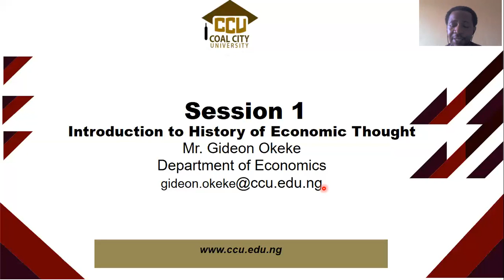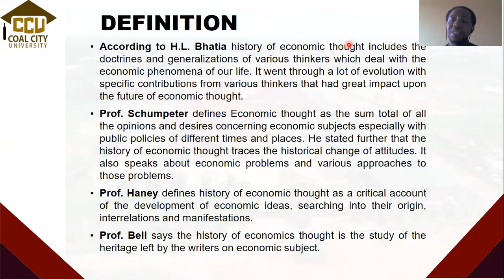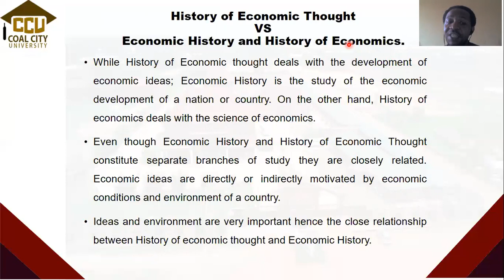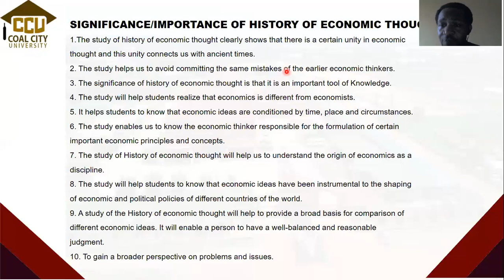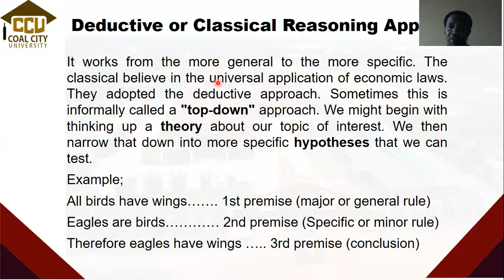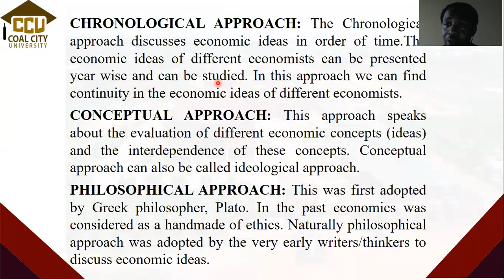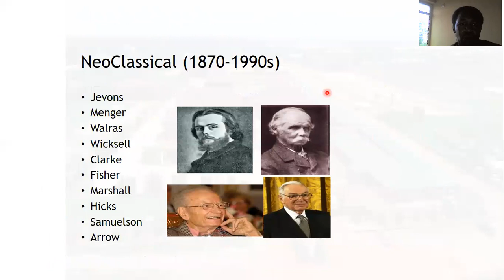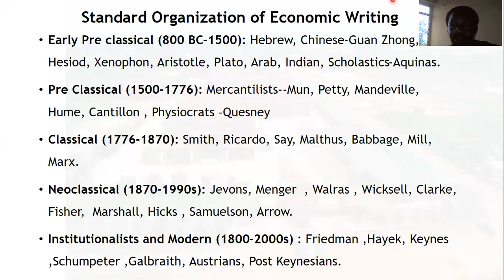HISTORY OF ECONOMIC THOUGHT LECTURE 1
An introduction to the history of economic thought